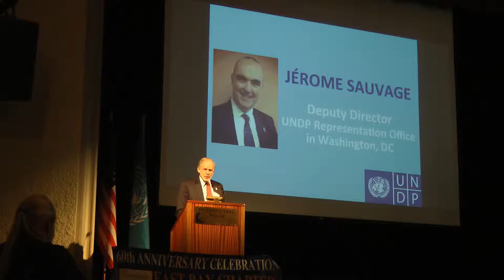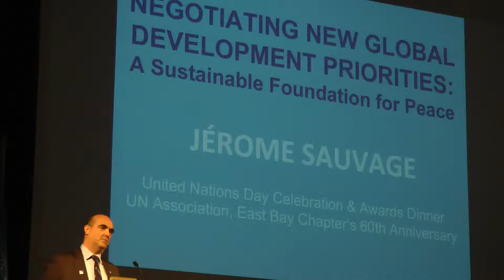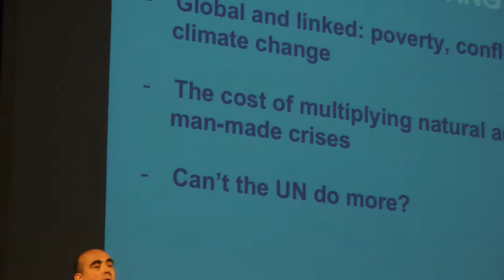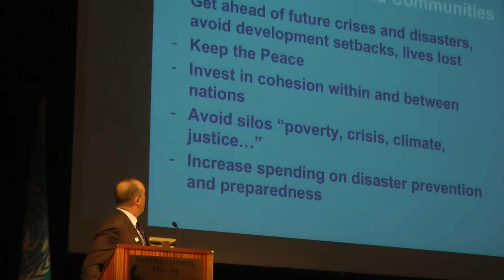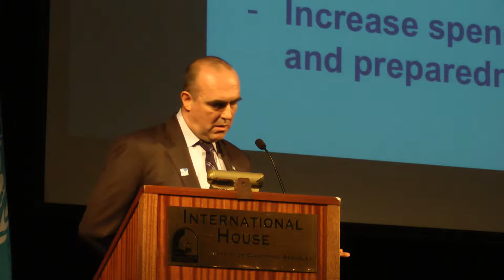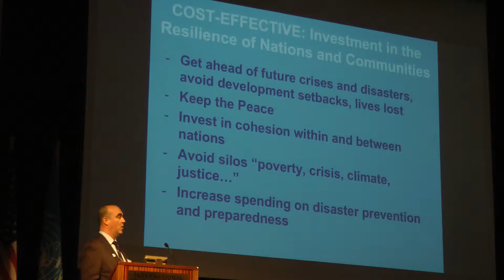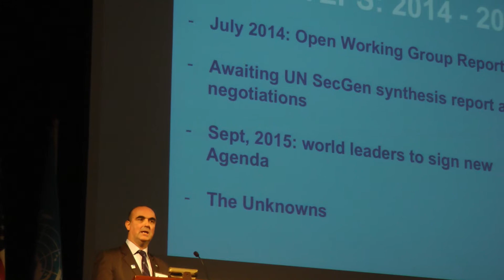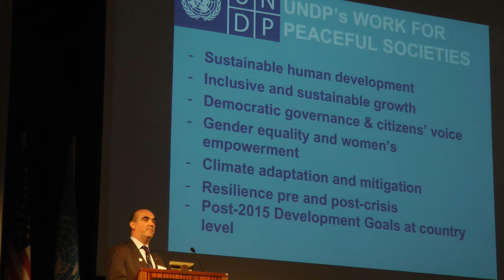United Nations Day Celebration and Awards Dinner - Keynote Address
Jérome Sauvage is Deputy Director, UN Development Program, Washington D.C., His address was titled "Negotiating New Global Development Priorities: a Sustainable Foundation for Peace".